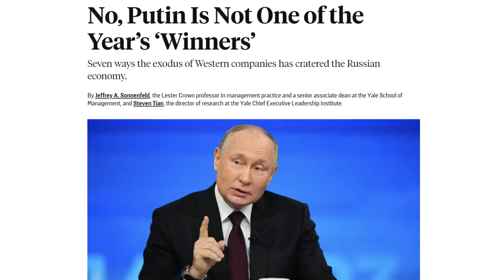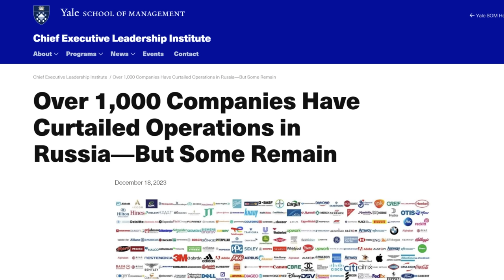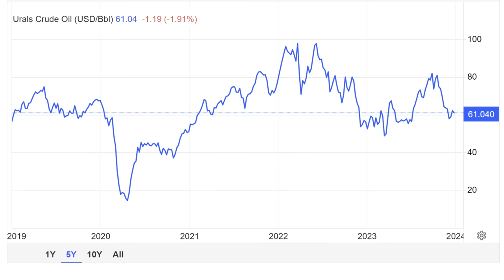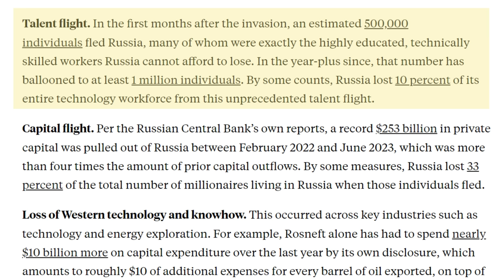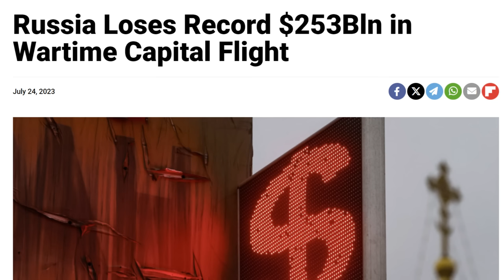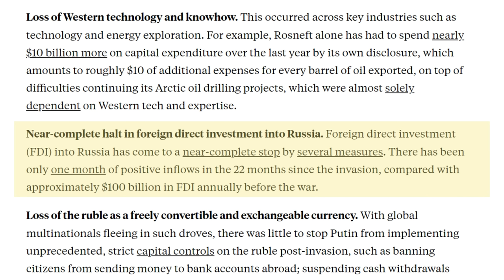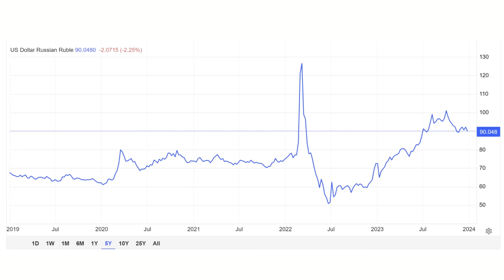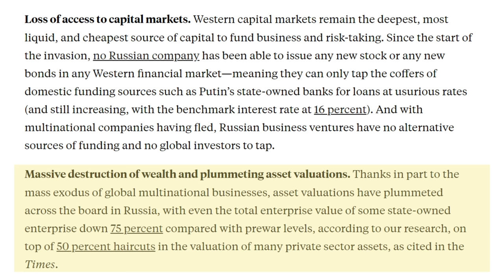RUSSIAN Ruble is Dead as a Currency - Yale SOM Lists Reasons Why 2023 Was a Disaster for Russia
Despite the fact that RUSSIA has posted a deficit in every month of 2023 and OIL & GAS Revenue is down 63% in the first 11 months of 2023, the Wall Street Journal named PRESIDENT PUTIN as one of the WINNERS of 2023. In response to this YALE SCHOOL OF MANAGEMENT has published a paper citing the reasons why 2023 was a DISASTER for Russia and Putin. In this video I provide more details of the reasons cited by Yale and discuss the problems that Russia is now facing.

Chapters:
0:00 Intro
1:36 YALE SOM
2:26 JEFFREY SONNENFELD
3:28 COMMODITY PRICES
6:39 LOSS OF TALENT
8:35 LOSS OF CAPITAL
10:00 LOSS OF TECHNOLOGY
11:51 FOREIGN INVESTMENT
13:59 RUBLE
16:10 CAPITAL MARKETS
17:36 VALUATION DESTRUCTION
18:51 SUMMARY & CONCLUSION